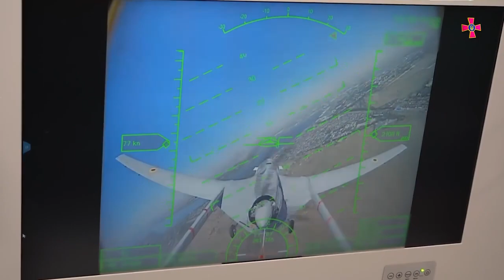Ukrainian Navy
Looking for some clothes track pants and vintage t-shirts, I got you Koyye style has a great range of high-quality clothing.
^I personally use this brand's clothes and they are perfect.

Description:
Videos of combat in Ukraine are uploaded on this channel via various sources if videos are offensive please contact us and we will review your report and take down the video.  This channel will educate the viewers about the techniques of modern warfare through the Russia/Ukrainian conflict as well as provide information on the current situation on the battlefield in Ukraine.

Like our videos so we can know what our viewers are into so we can upload content you enjoy watching.

War
Army
Ukraine
Russia
Ukrainian
Russian
Military
Navy
War
Conflict
Helicopter
Fighter Jet
Tank
Vehicle
Fire
Shooting
Bombs
Fight
Attack
Bombing
Military Operation
Unit
Special Unit
Solider
Commander
Soldiers
Ukraine and Russia war
battle.
bloodshed.
combat.
conflict.
fighting.
hostility.
strife.
Strike.
Battle
Engagement
States
Nations
Airstrike
Offensive
Naval
Drone
Aircraft
Fighters